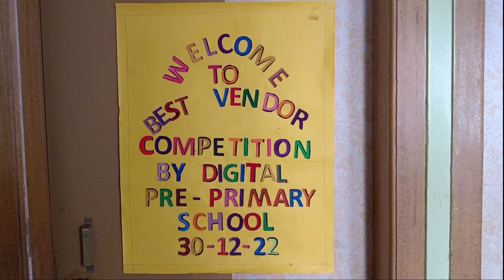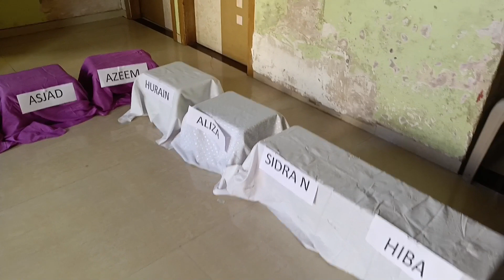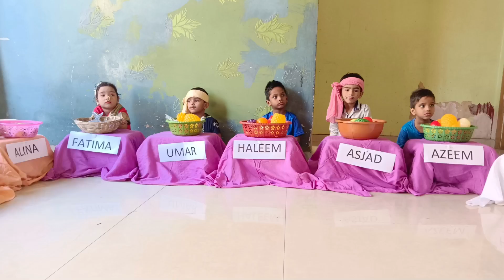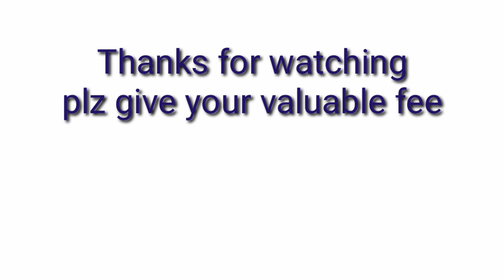BEST VENDOR COMPETITION - DIGITAL PRE-PRIMARY SCHOOL 30-12-22